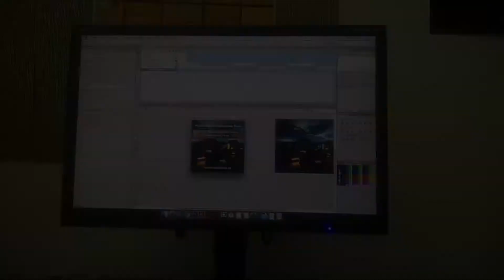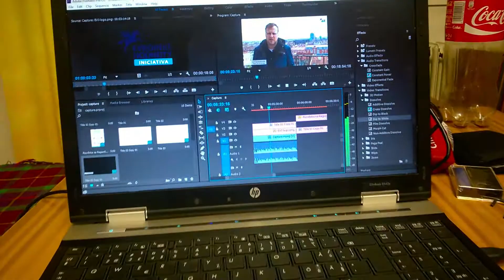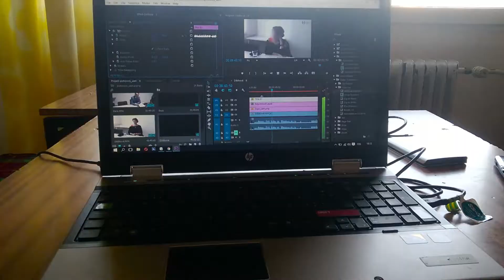April 2016 | My month in one video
I want to have something, what will remember me, what happened in my month/year of life, so I started to recording one video every day and after one month, I edited it to one video. This is my April 2016.